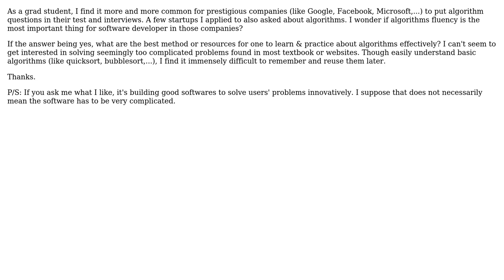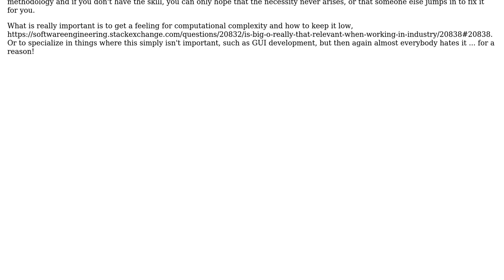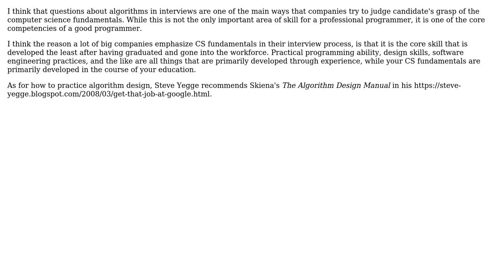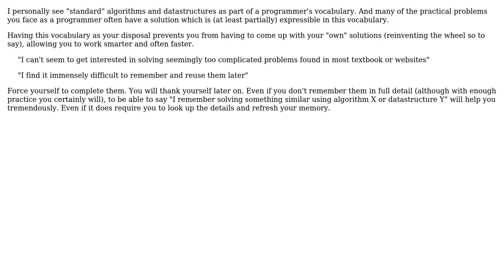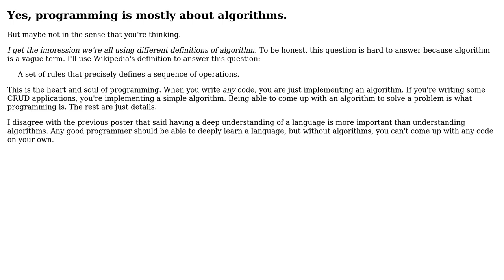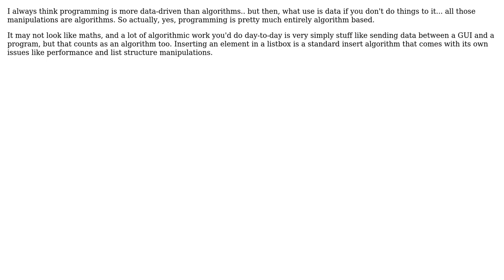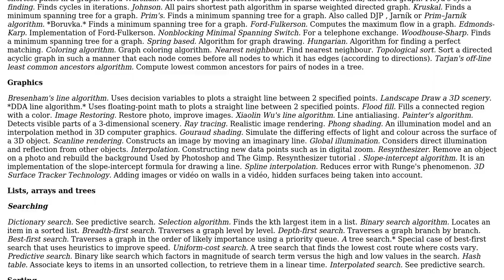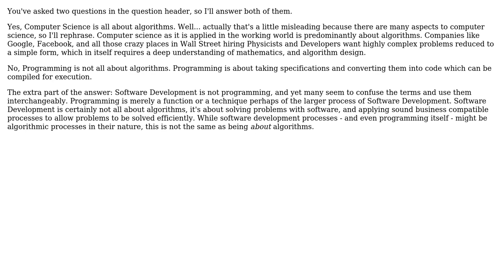Software Engineering: Is programming or computer science in general, all about algorithms?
With thanks & praise to God, and with thanks to the many people who have made this project possible! | Content (except music & images) licensed under CC BY-SA | Music | Images & others | With thanks to user wakandan user Tod user Thomas Eding user S.Robins user Sergey Kalinichenko user Rig user Paul Hazen user Pang user maple_shaft user Giorgio user gbjbaanb user Chitrank Dixit user Casey Patton user Bart user back2dos user Arseni Mourzenko user Andrew B and the Stack Exchange Network Trademarks are property of their respective owners. You are responsible for your own actions.